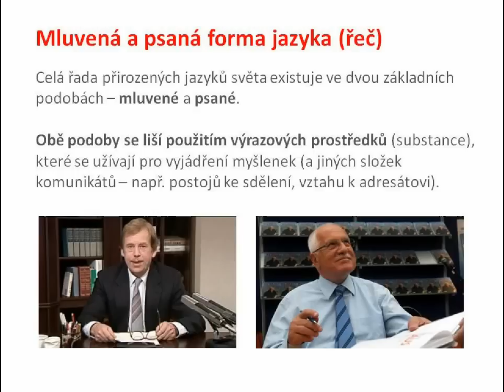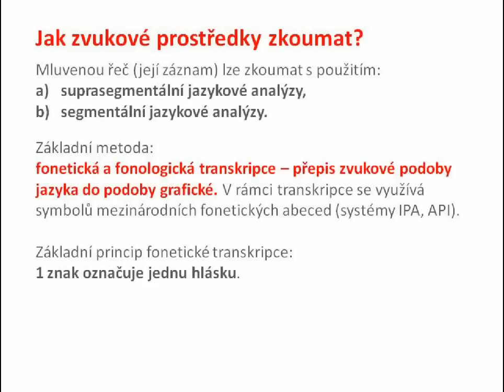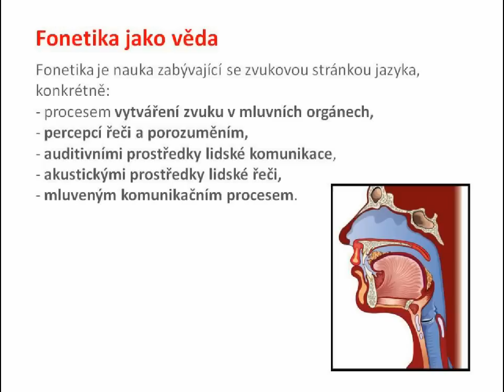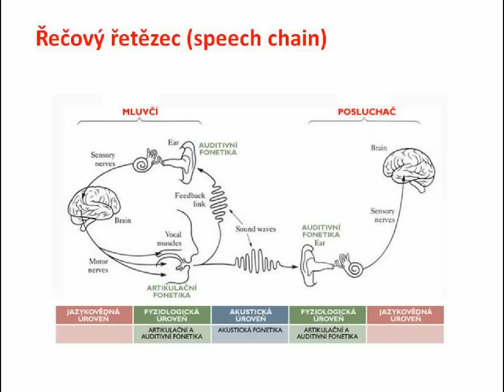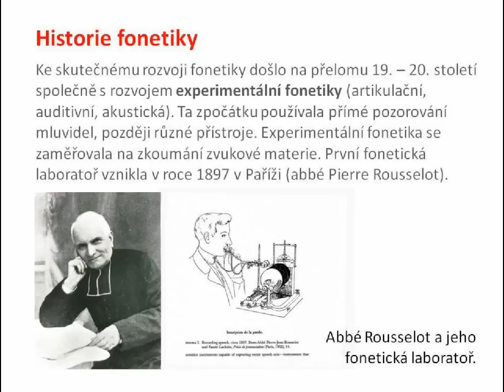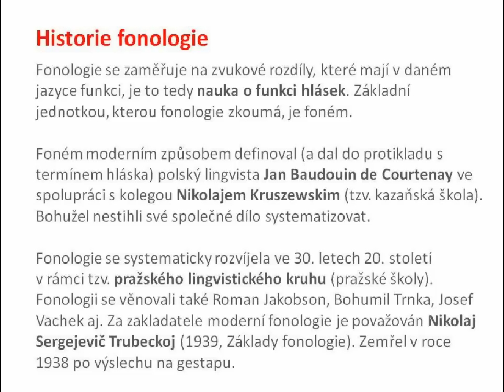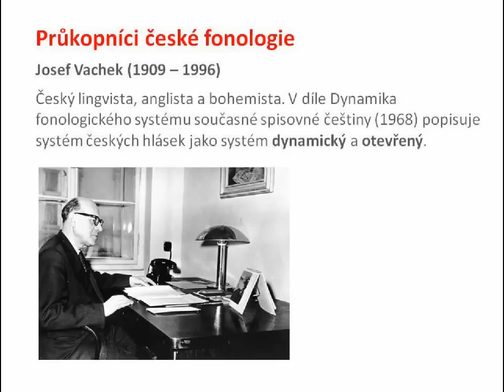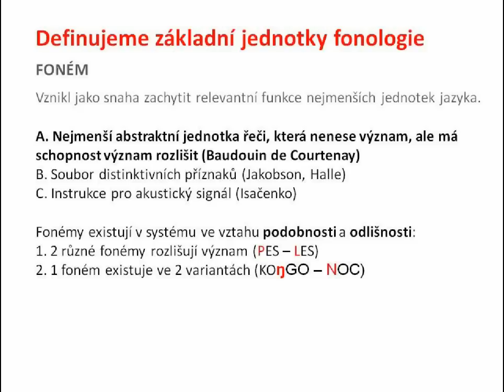01. Fonetika a fonologie - Úvod do problematiky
Fonetika a fonologie - Úvod do problematiky